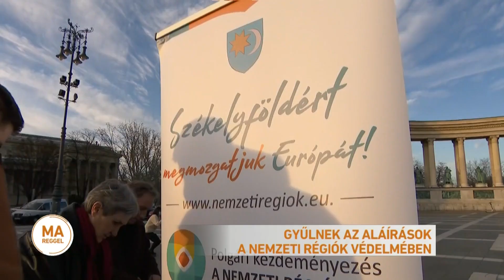Székelyföld autonómijáért demonstráltak a Hősök terén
Romániában a koronavírus óvintézkedések miatt március végéig betiltották a tömegrendezvényeket. Tegnap, a Székely Szabadság Napján elmaradt ugyan a Székely Nemzeti Tanács hagyományos marosvásárhelyi autonómiatüntetése, Budapesten viszont megtartották a szimpátiarendezvényt. A székely zászlókkal borított Hősök terén is alá is lehetett írni a nemzeti régiók érdekében indított európai uniós polgári kezdeményezést.
Vendég: Dabis Attila külügyi megbízott, Székely Nemzeti Tanács